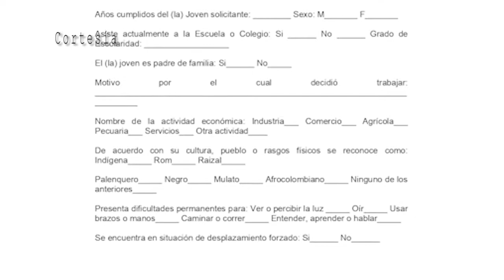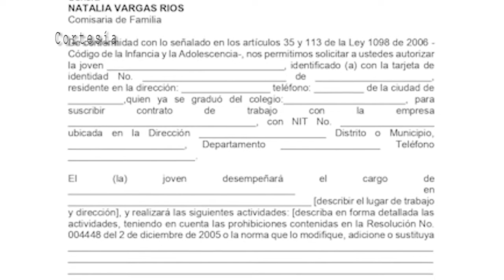¿Qué Es Explotación Y/O Trabajo Infantil? Comisaria De Familia Guatapé 2021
Desde la comisaria de familia nos dan a conocer que es el trabajo o explotación infantil, cuales son los riesgos y qué hacer en caso de conocer algún caso en nuestro municipio.
Con el fin de evitar que niños, niñas y adolescentes ejerzan el trabajo en contra de su voluntad o desde la ilegalidad, desde la comisaria de familia de nuestro municipio nos recuerdan algunas pautas para que los menores puedan trabajar sin vulnerar sus deberes y derechos.
Existen canales de comunicación por los cuales la comunidad puede denunciar algún tipo de maltrato o violación de derechos de los niños, niñas y adolescentes de nuestro municipio.